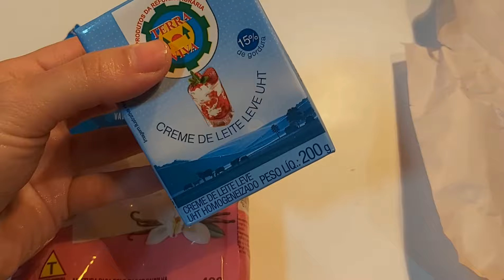MEU MARIDO GRINGO FICOU DOENTE DE NOCO + APRENDA A FAZER COMIDA FILIPINA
CLIQUE NO LINK DO PERFIL DELA QUE VAI DIRECIONAR PARA O WHATS DA PROFESSORA.